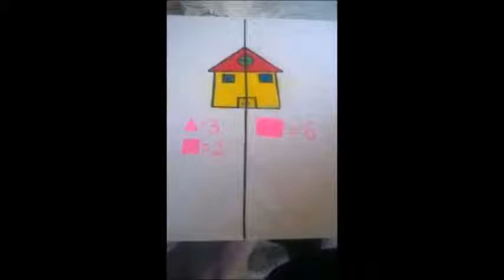Симетрия symmetry Student video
Симетрия symmetry Student video (Bulgaria)